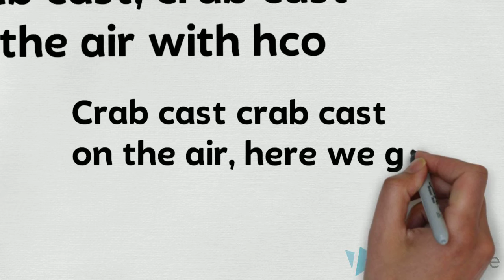Crab Cast Jingle